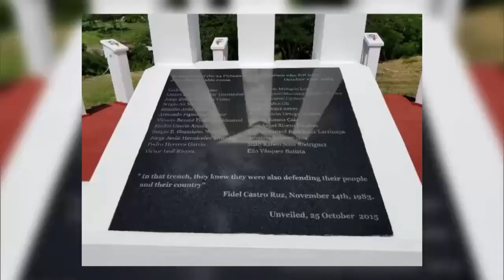Celebran en Granada aniversario 42 de las relaciones con Cuba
Hasta el próximo 23 de abril en Granada se celebra una jornada especial al cumplirse 42 años de relaciones diplomáticas con Cuba. En entrevista exclusiva para el Sistema Informativo de la televisión cubana, el canciller granadino, Oliver Joseph, refiere lo que representan para su país los nexos con la Mayor de las Antillas.